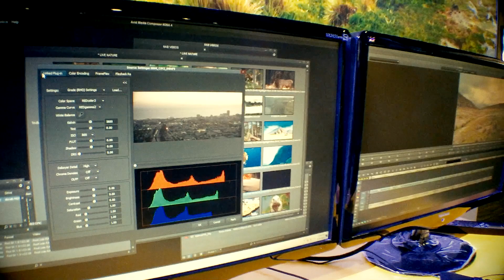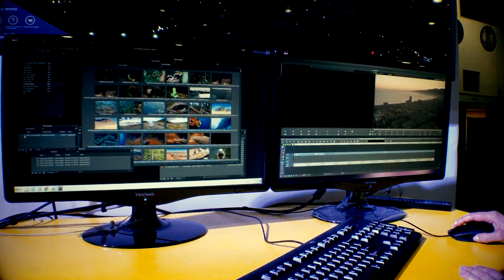Color Encoding en Media Composer 8 4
Produce imágenes más vívidas y con más realismo
Consigue acceso a la gama completa de nuevos estándares de color que demandan los proyectos de alta resolución, lo que te permite crear contenido con el detalle de color más realista disponible. Con Media Composer, puedes trabajar en BT.2020 (para emisión en Ultra HD) y DCI-P3 (para proyectores de cine digital de 2 K y 4 K), además de Rec. 709 (para emisiones de HDTV). Una vez instaladas, las tablas de búsqueda pueden hacerse globalmente disponibles en todos los proyectos, o privadas para un proyecto actual, y en ese caso se pueden aplicar como efectos basados en pista y clip.